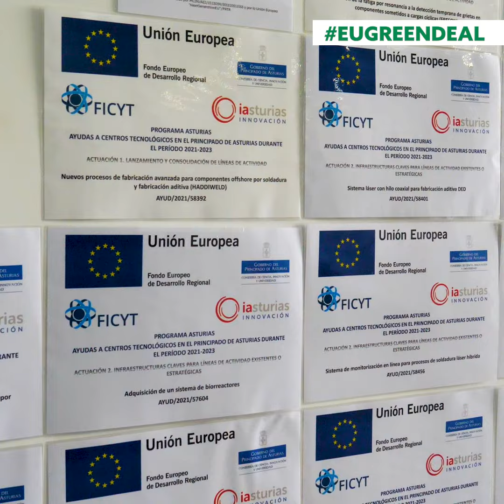Greening the steel industry in the Spanish town of Avilés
Avilés is a city in Asturias, in the north of Spain, with a deep-rooted industrial tradition. Due to the increase in coal production, the iron and steel industry and thermal power stations, which are closely linked to coal mining, were established in Avilés in the middle of the 20th century.

In recent years, Avilés has transformed polluting industrial areas into spaces for renewable energy companies, making the city more environmentally sustainable. And not only has it been able to transform its urban fabric thanks to the arrival of these companies, but it has also incorporated works of great cultural prestige, such as the Niemeyer Centre, located in the heart of the Avilés estuary.

All this has been made possible thanks to the green policies implemented by the regional government, which is committed to a more sustainable environment and the fight against climate change, as well as the support received at European level.

Avilés is leading the EU-funded IN4GREEN project, which aims to make industrial cities more sustainable through energy savings, sustainable energy and the promotion of green hydrogen.
The 10 cities involved in the project are cities with a strong industrial background and a common goal: to find a balance between their industrial activities and maintaining the quality of life of their citizens.

263 million of the Just Transition Fund will go to Asturias, 30% of the total allocated to Spain, key investments for the transition from traditional to zero emission industries.

Watch the video with Guillermo Peláez Álvarez, Regional Minister for Finance and European Funds and Spokesperson for the Government of the Principality of Asturias, to learn more about how a city deeply rooted in traditional industry has been able to transform itself into a more environmentally sustainable city.

Follow us on cor.europa.eu